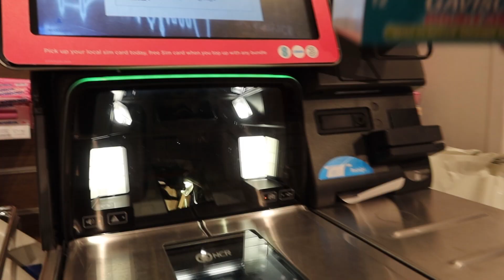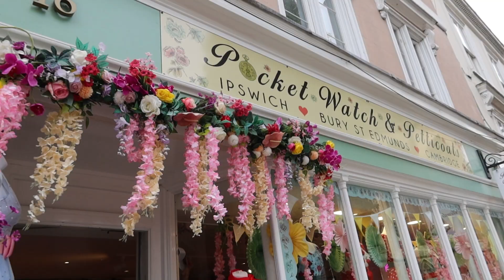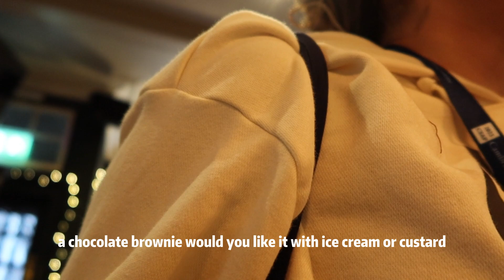VLOG#10 🇬🇧 University of Cambridge | Lucy Cavendish College Room Tour | Opening Ceremony 🎉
Apa khabar semua ~  ʕ•́ᴥ•̀ʔっ♡
暑假期间参加了剑桥大学的暑期学习项目！有机会到剑桥去体验剑桥大学生的生活！真的太喜欢了～
这是在剑桥的第1天，后面还会陆续给大家更新vlog哒～等等我 🥹❤️
最近忙着去实习和课程设计的事，会争取时间剪视频的 呜呜呜！
愿你相对辛苦 但绝对优秀！🌷
❥ 小红书：夜里想你
🔔 BGM Credit
2. Space Pirate - Show Me That You Love Me